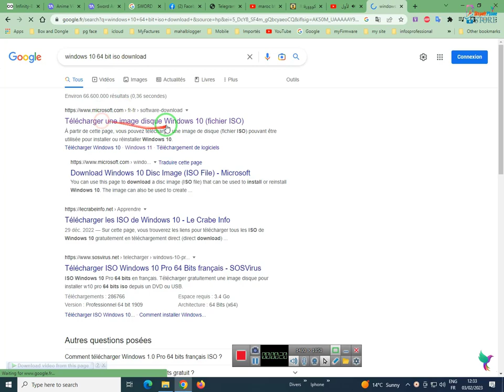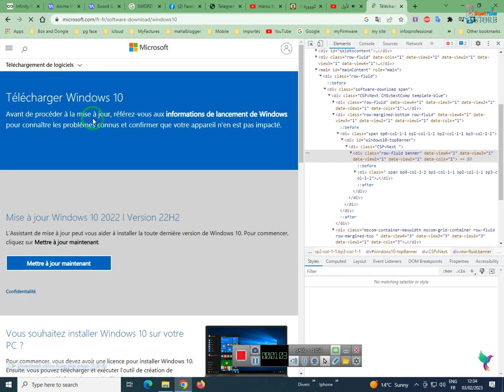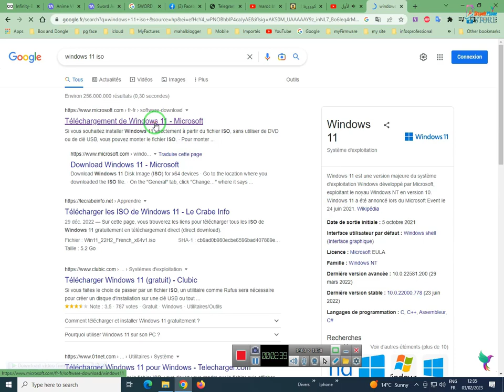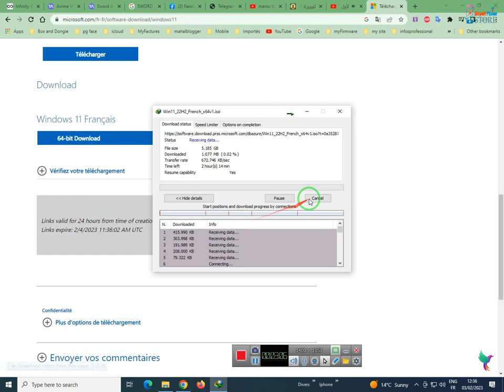how to download windows 10 and windows 11 iso from microsoft website for free